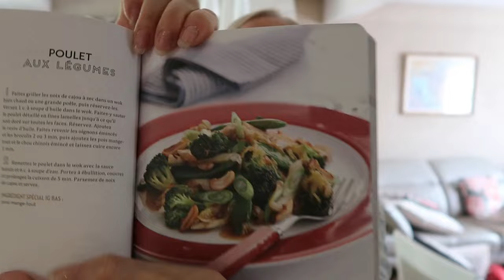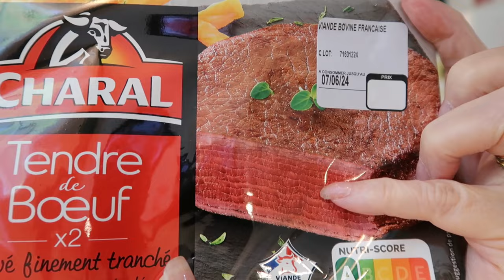Weekly Vlog N°23 - Anniversaire de Mariage, Resto, Recette poulet curry coco, Travaux terminés 💪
Bonjour,
On se retrouve pour une vidéo Vlog de semaine !

Robot Aspirateur Laveur Ultenic D10 :
Il est valable jusqu'au 16 juin.
Lien Amazon
😍Le prix final est seulement de 169.99 euros au lieu de 199.99 euros !!🔥

• Code : Christie35.

• Code de réduction : ChristieYT20

• Code :  toute05OFF